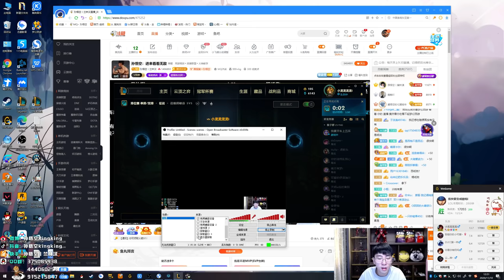【猴哥】蘭林漢悟空：悟空VS雷葛爾 國服 你蹦你再蹦啊（20201110P2）